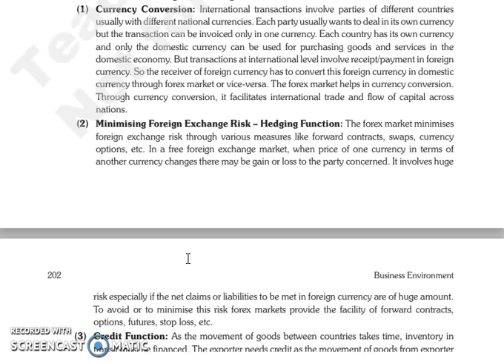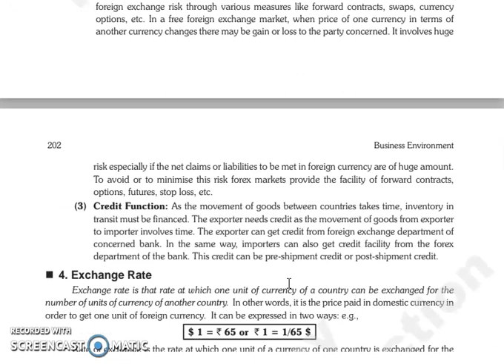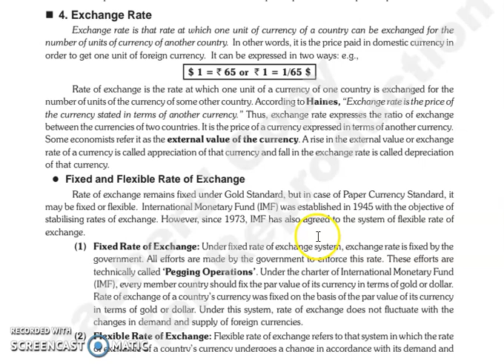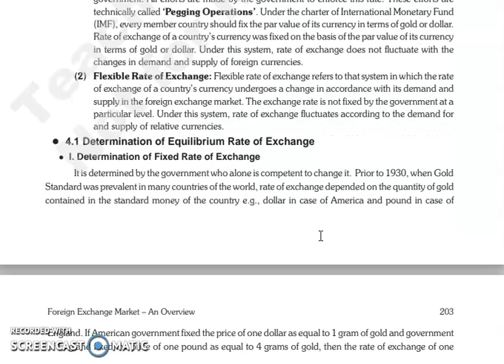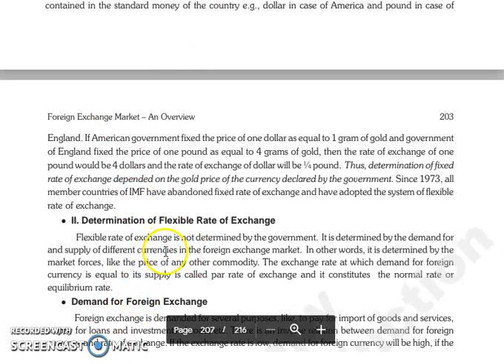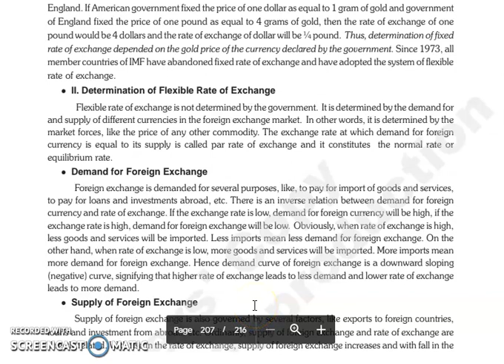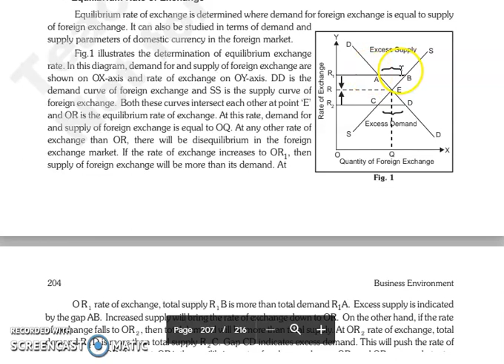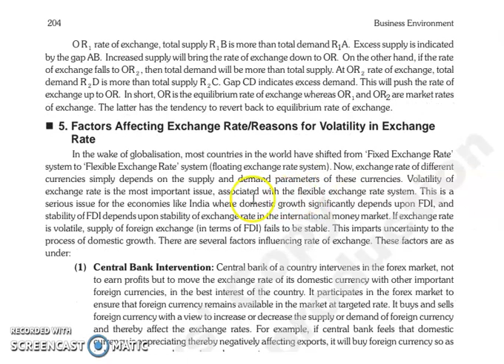BE, CHAPTER 16, LECTURE 2.